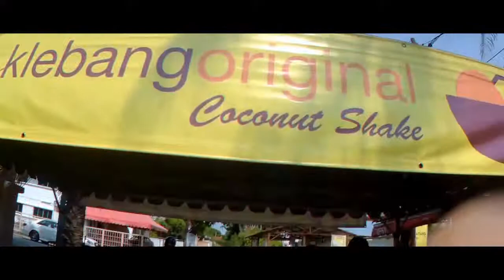A'famosa trip (kayjay rians)